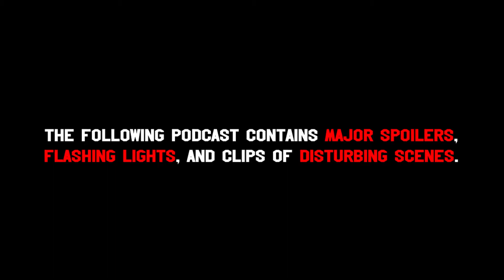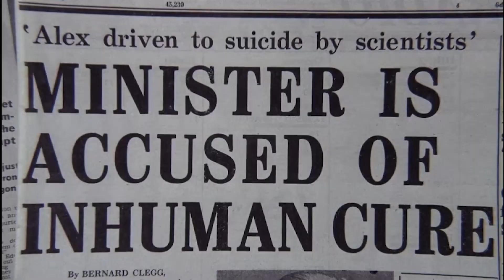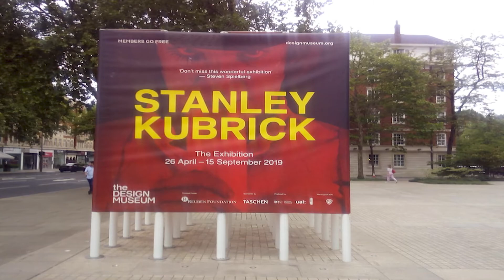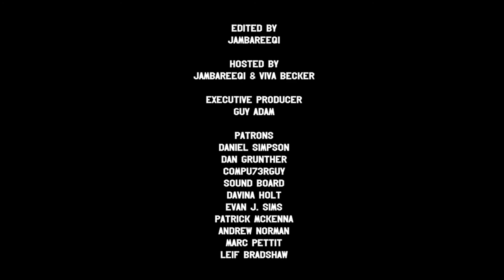CONTROVERSIAL MOVIES That SHOCKED Audiences | Film Chums Podcast #19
In this podcast, Viva and I discuss 3 movies that shocked audiences into controversy!